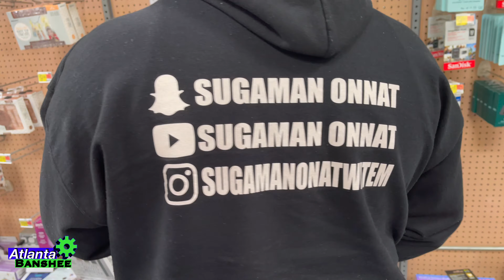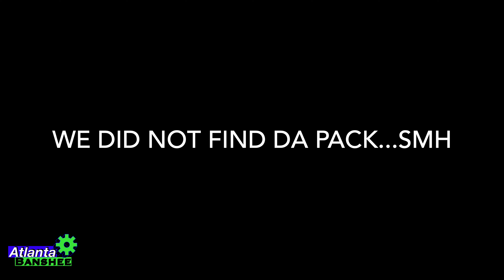SUGAMANONNAT VISIT ATLANTA BANSHEE😈😈 FOR 2021 RIDE OUT ALL-STAR WEEKEND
sugamanonnat  came down to atlanta to ride out with mr Atlanta banshee and cut up in the city on all-star weekend had a ball